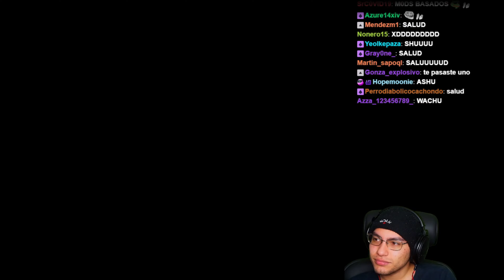Contexto de mi funa